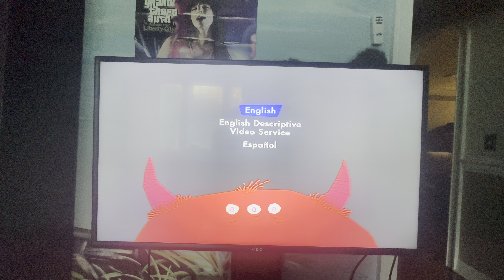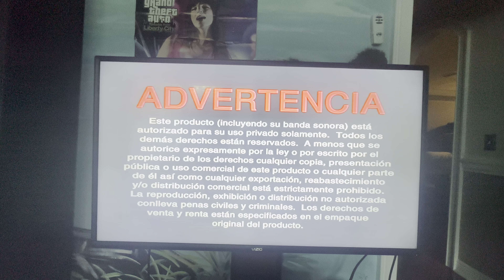Opening to Monsters, Inc. 2013 DVD (Main Menu/Español options)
1. Language Selection screen
2. Disney logo
3. Disney’s FastPlay menu
4. “All films and promotions may not be available in all territories.” screen (Español variant)
5. DVD menu (Español variant)
6. Disney DVD logo (with Español subtitles)
7. FBI Anti-Piracy Warning screens (Español variant)
8. Disney logo (Monsters, Inc. variant)
9. Pixar Animation Studios logo (Monsters, Inc. variant)